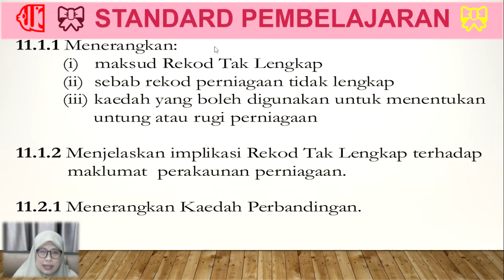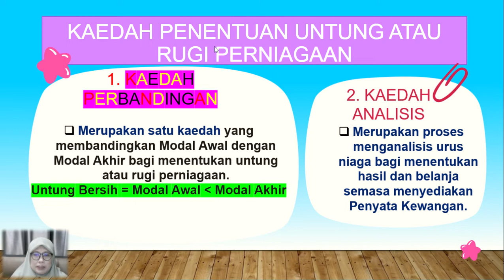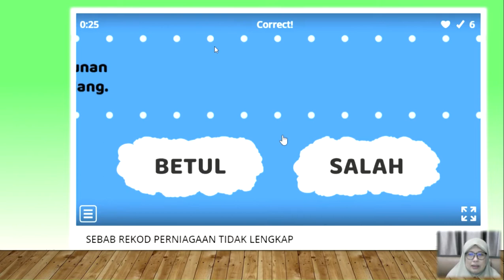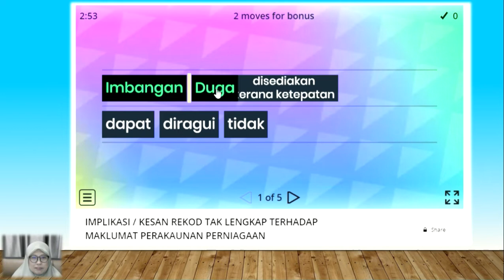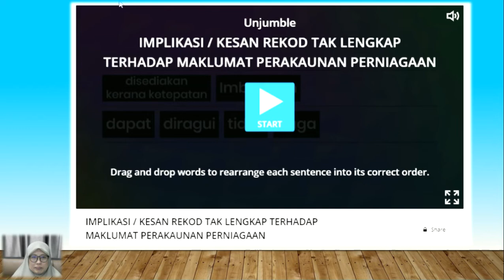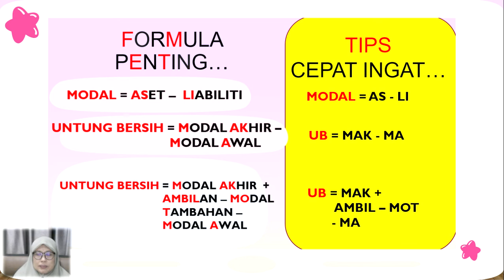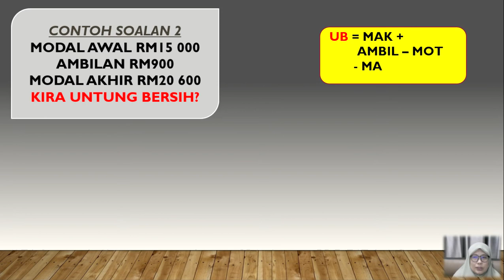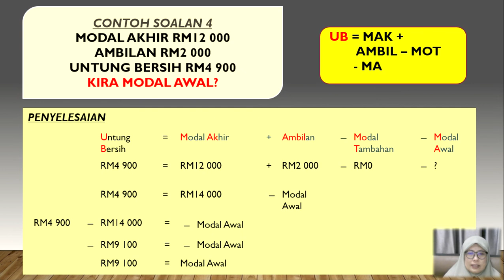PRINSIP PERAKAUNAN KSSM TINGKATAN 5/11.0 REKOD TAK LENGKAP (PART-1)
S.K:11.1 PENGENALAN REKOD TAK LENGKAP
       11.2 KAEDAH PERBANDINGAN
S.P: 11.1.1 MENERANGKAN:
                   (i)   Maksud Rekod Tak Lengkap
                   (ii)  Sebab rekod perniagaan tidak lengkap
                   (iii) Kaedah yang boleh digunakan untuk menentukan
                          untung atau rugi perniagaan
        11.1.2 MENJELASKAN IMPLIKASI REKOD TAK LENGKAP TERHADAP
                    MAKLUMAT PERAKAUNAN PERNIAGAAN.
        11.2.1 MENERANGKAN KAEDAH PERBANDINGAN